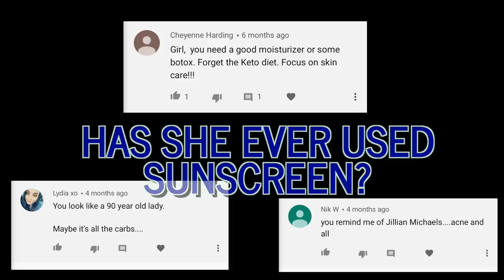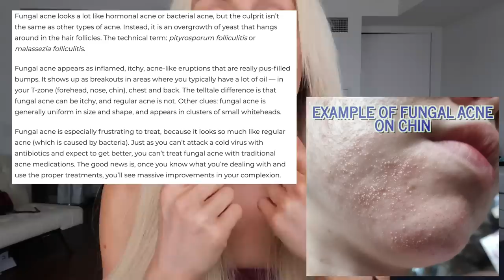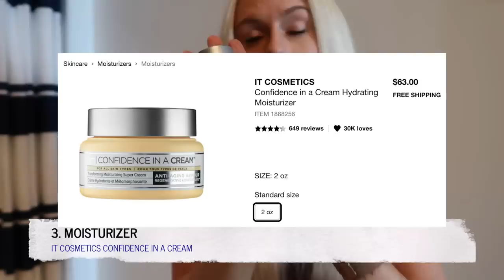In 30 days I fixed 15 years of horrible red bumpy dry pimple- filled skin *LIFE CHANGING*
Since I was 13 I have battled with bad skin. Its dry, rough, red, filled with black heads & pimples. I have bumps on my chin, blackheads on mny nose, red discolored skin, and LOTS of other problems. Here's what I did to change it and STOP POPPING PIMPLES. I thought I was doing the right things for years but I was really wrong. The last 6 months I've tried to make changes, but never really fully committed. Then 1 month ago I hit a breaking point, after I had a massive pimple-popping session that destroyed my face. I set out to FULLY devote myself to changing my skin, and I wanted to challenge myself. I gave myself 30 days to COMPLETELY CHANGE MY SKIN AND GUYS I DID IT I'M SO SO SO HAPPY AND EXCITED TO SHOW YOU THIS!! Here's what I did.

Links to producst (and other FAQ):
→ My Skin Care:
Drunk Elephant C-Firma Serum
Drunk Elephant B-Hydra Serum
It Cosmetics Moisturizer
Cerave Hydrating Cleanse
Luna Foreo (vibrating skin cleaner)
Ren tonic

FAQ/SAVE YOUR DOLLA BILLS 💰:

→ Electronics/Home items I Use:
My Coffee Machine Nespresso Vertuo
Coffee Pods I use

→ My Fav Clothing/Capsule wardrobe

Nike Sports Bra

→ My Sunless Tanning Product:
Sunless Tan Face Serum
St.Tropez Self Tan Extra Dark Bronzing Mousse (NOT for beginner tanners)
St.Tropez Self Tan Dark Bronzing Mousse (better for beginners)

→ My Skin Care:
IT COSMETICS Moisturizer
Cerave Hydrating Cleanse
Ren tonic

→ Make-Up:
It cosmetics Bye Bye Under Eye Concealer
Benefits Bronzer
Too Faced Mascara
Too Faced Powder
IT COSMETICS CC+ Cream:

→ Hair Care:
Davines Shampoo
Davines Conditioner
Davines Oil
Drybar Dry Shampoo
Drybar Blow Dryer